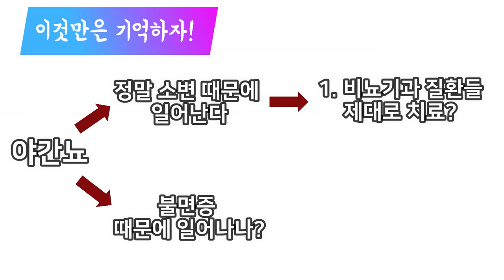(대소변 제2강) 소변을 밤에만 자주 보는 이유 - 야간뇨 해결책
밤에 소변을 보느라 잠을 못 주무시나요? 오늘은 야간뇨의 원인과 치료법에 대해 함께 알아보겠습니다. 많은 분들이 과민성 방광 때문에 고생하셔서 영상 만들으니 이 영상도 참고해 보시기 바랍니다.

전립샘 비대증, 과민성 방광, 요실금 등의 비뇨기과 질환들이 제대로 치료되었는지 검사하고, 그래도 야뇨증이 지속 된다면 부종이나 수면무호흡증을 의심해봐야 합니다.

▶노년기 건강, 지금부터 준비하세요 --- 드림에이징 채널

505 S Virgil Ave #106

Credits:
Photo by Michael Discenza on Unsplash
Photo by Kevin Kelly on Unsplash
Photo by Mike Kenneally on Unsplash